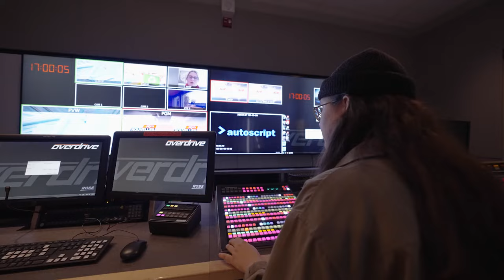Cinéma et télévision | École supérieure en Art et technologie des médias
Apprenez-en davantage sur le programme Cinéma et télévision offert à l'École supérieure en Art et technologie des médias du Cégep de Jonquière!